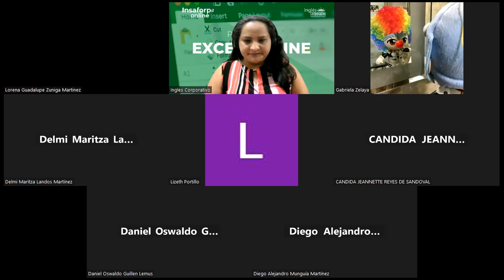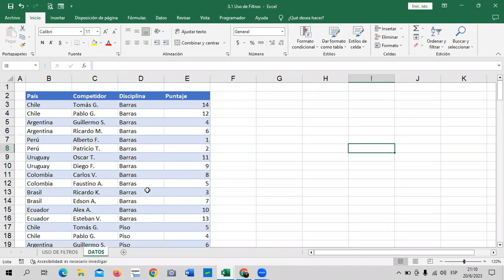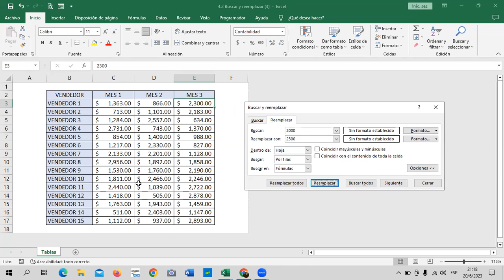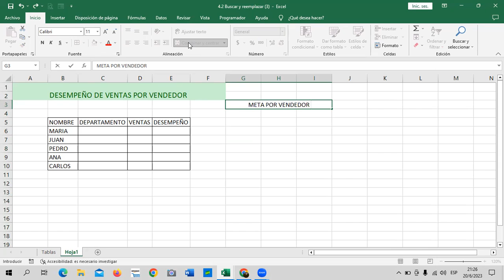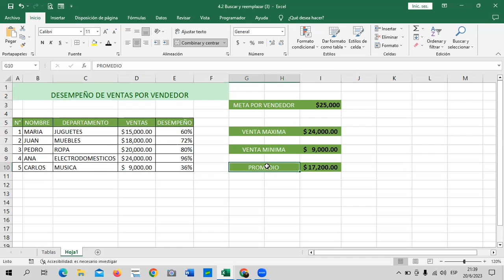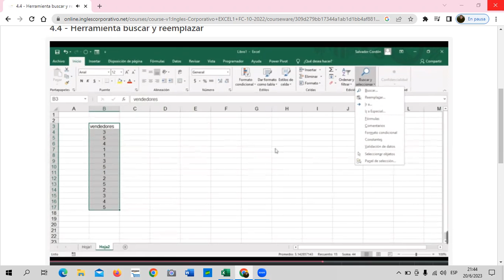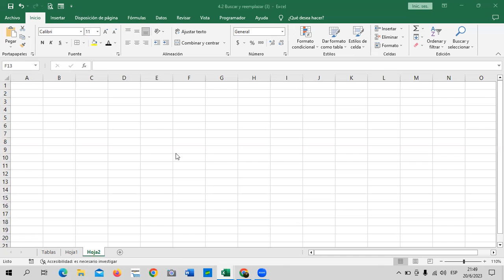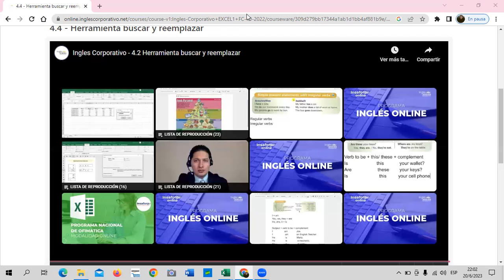Sesión 14 - 20/06/2023 - Guillén – Buscar y Reemplazar.